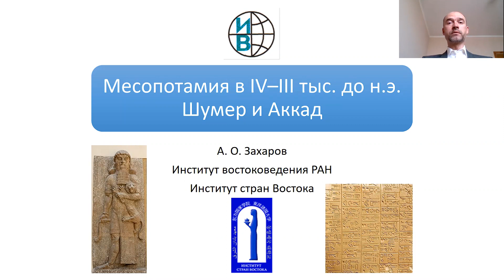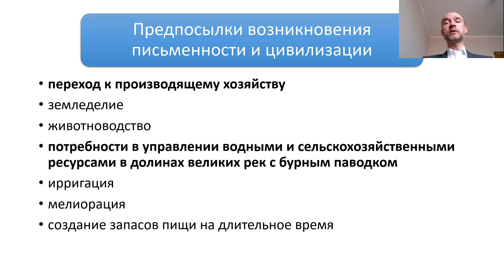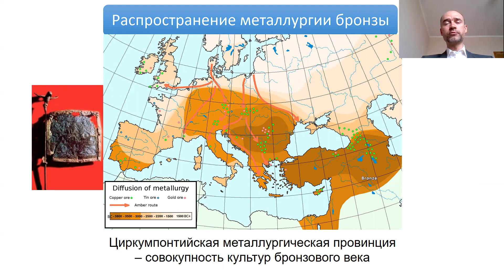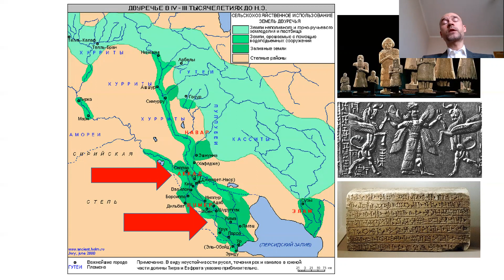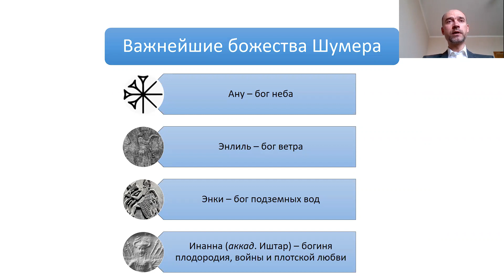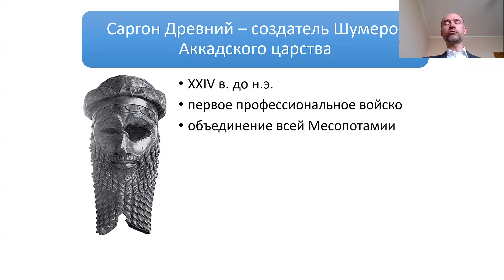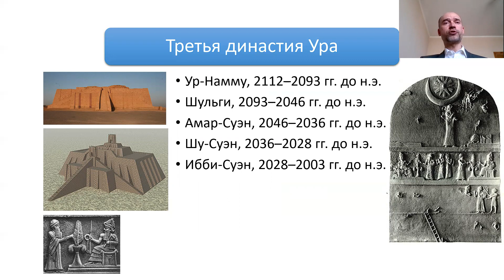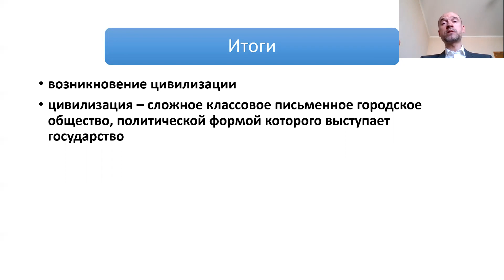Шумер и Аккад: Месопотамия в 4 и 3 тысячелетиях до нашей эры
Когда началась история? Чем мы обязаны Шумеру? Почему возникла цивилизация и что это такое? Чем прославился Гильгамеш? Похожи ли шумеры на нас? Кто придумал школы? Зачем быть писцом? Кто провел первые реформы? Кто объединил Шумер и Аккад в единое государство? С кем воевал царь Нарам-Суэн? Каким было государство III династии Ура? Кто создал первый свод законов в истории Месопотамии?

История Древнего Востока. Зарождение древнейших классовых обществ и первые очаги рабовладельческой цивилизации / ред. И. М. Дьяконов. – Москва : Наука, 1983. – Ч. I. Месопотамия. – URL (дата обращения: 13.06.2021). – Текст : электронный.

Захаров А.О. История Древнего Востока. Курс лекций. М.: Институт стран Востока, 2016.

Видео предназначено для студентов-историков и всех интересующихся историей Древнего Востока и Древнего мира.